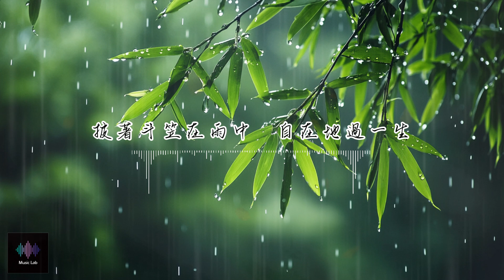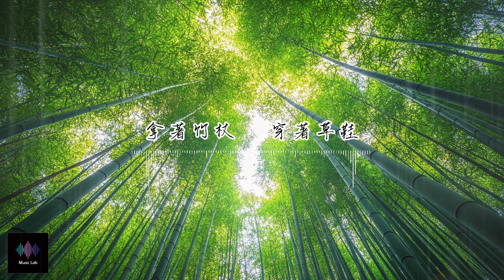定風波 蘇東坡-Singer: Suno AI V3, AI Music，AI音樂，宋詞，音樂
Image: Midjourney V6
Lyricist: Chat GPT + Music Lab
Singer and composer: Suno AI V3.5
Style:[Artcore],   clear-Female-vocals,   nostalgic,   Syncopated anime

Music Lab is an experimental music channel created by AI music, hoping to lead listeners into a realm of music they have never heard before. Use various AI tools to explore various novel musical elements and combinations, presenting musical works full of surprises and creativity. Hoping to create a musical experience that has never been heard before, Music Lab hopes to bring everyone an unforgettable music experience. Let Music Lab's AI music be your guide in exploring infinite possibilities, allowing you to feel the endless charm of music.

Music Lab是一個由AI 音樂創作的實驗頻道，希望帶領聽眾進入前所未聽見的音樂境界。運用各式AI 工具探索各種新奇的音樂元素和組合方式，呈現出充滿驚喜和創意的音樂作品。從而創造出嶄新的音樂感受，Music Lab希望帶給每個人難忘的音樂體驗。讓Music Lab的AI音樂成為你探索無限可能性的引導者，讓你感受到音樂的無盡魔力。

Lyrics:
莫聽穿林打葉聲
何妨吟嘯且徐行。
竹杖芒鞋輕勝馬，
OH  誰怕  YEAH

一簑湮雨任平生。
料峭春風吹酒醒，
微冷，山頭斜照卻相迎。
OH  定東波   YEAH  蘇東坡

回首向來蕭瑟處，
歸去，也無風雨也無晴。
OH    歸去  YEAH
也無風雨也無晴。

不用在意，OH  不用在意
打在葉子上的風雨聲，
就隨意放鬆地慢慢走吧。
OH  放慢腳步走吧

拿著竹杖、穿著草鞋，
比騎馬還要輕快，風雨又有什麼可怕？

披著斗笠在雨中自在地過一生。
微冷的春風吹醒了酒意，
但山上的夕陽還在溫暖地迎接。

不用理會風雨聲，
慢慢走，輕鬆自在就好。
竹杖草鞋比馬還輕快，淋濕也不怕。

春風吹醒酒意，有點冷，
但山上的斜陽還是迎接著。
OH  回頭看過去的風雨
YEAH  心中已無波瀾。

不用理會風雨聲，
風雨又有什麼可怕
OH   輕鬆自在就好 YEAH